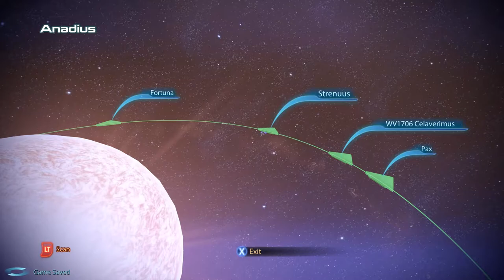More Modded Mass Effect 3 [Engineer] Priority: Cerberus Headquarters Pt.1 of 2 Ep.44